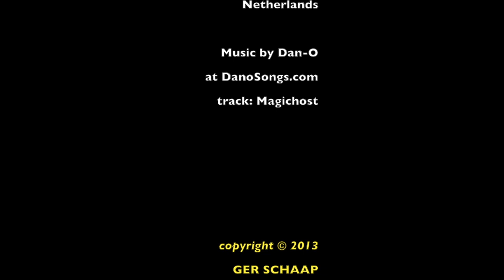How it's made (part 1): 4WD overland expedition vehicle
Mounting a living quarter on an overland expedition vehicle.
Part one.